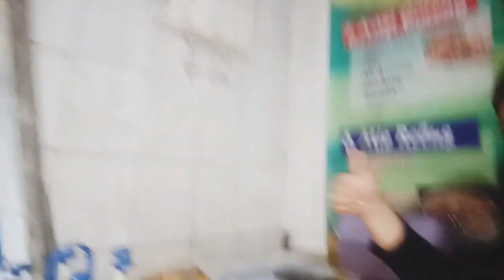culinary in various places